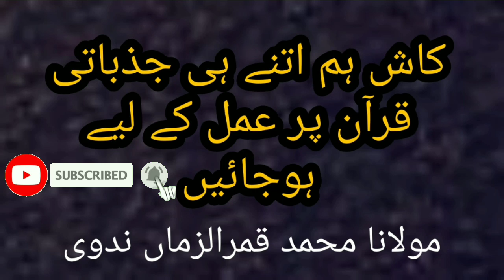The Safety Of Holy Qur`an, Deeds According to Quran, By Quamruzzama Nadwi |Abdurraheem Nadwi